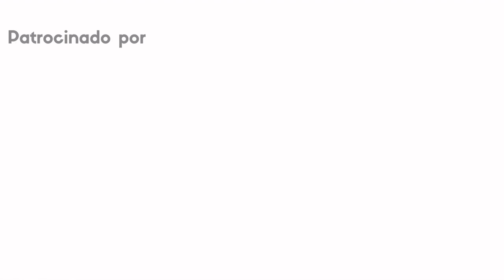1098. Los procesos de compra en B2B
Si queremos vender a empresas B2B es importante entender ¿cuál es el proceso de compra que en empresas medianas y grandes se aplica?